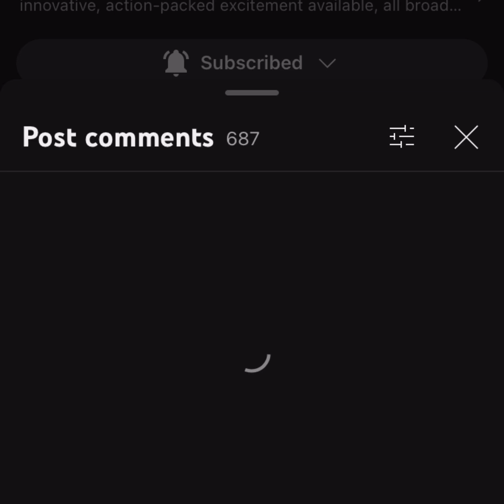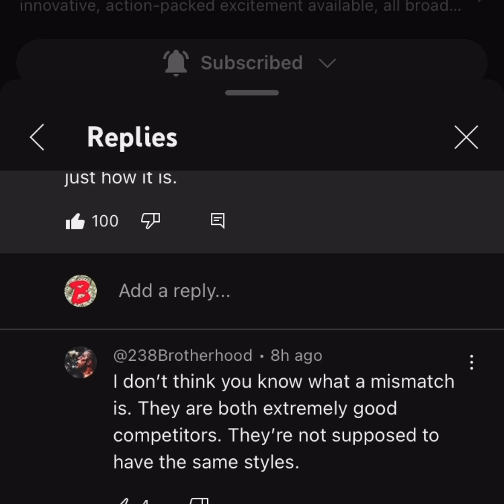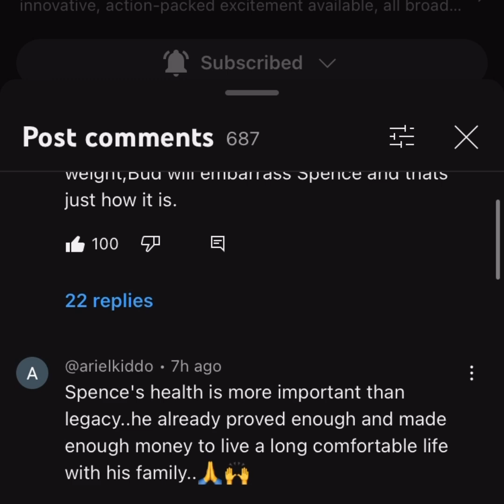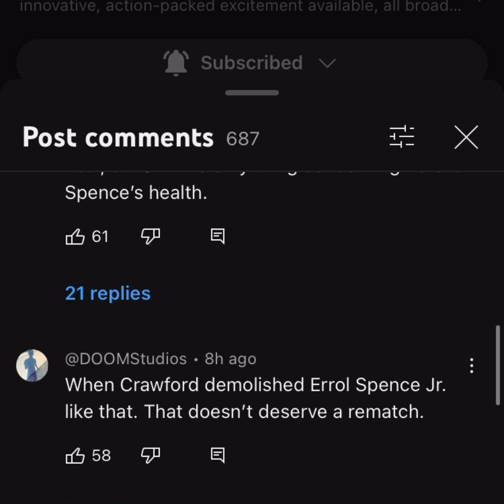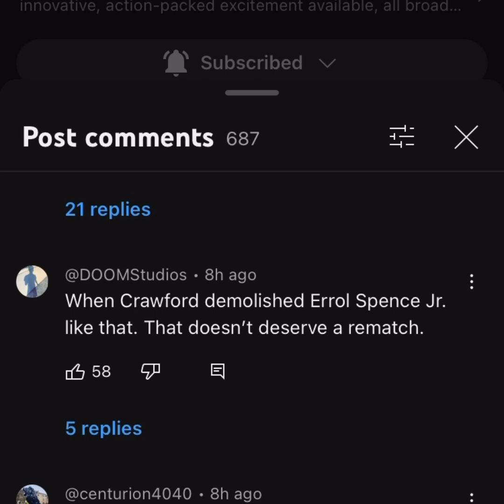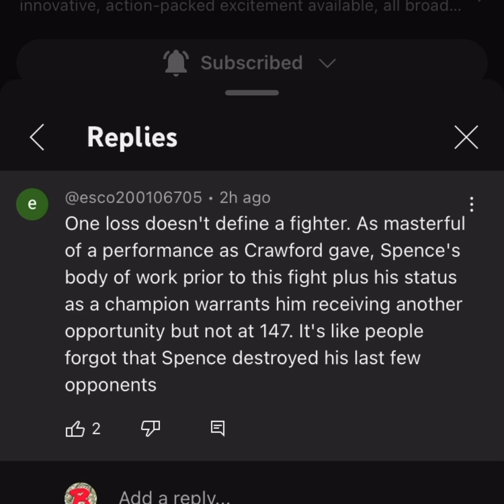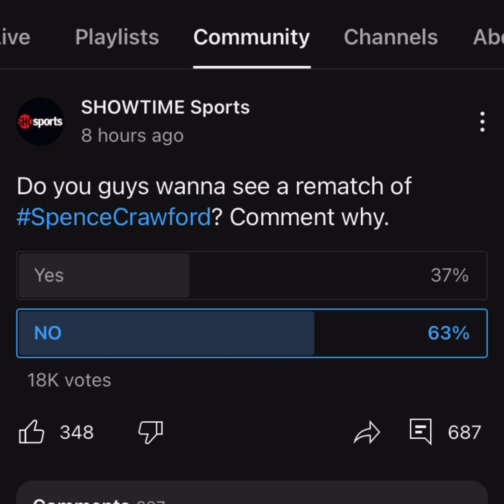😨⚰️Proof Spence Fans Want To See Him D!e In The Ring Against Bud In Rematch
Errol Spence fans just don’t get it yet, it’s time for them to handle the TRUTH, AND THAT IS Bud Just Handled The Truth And Should Never Step back In The Ring With Him Again! Period

1-The purpose and character of the use, including whether such use is of a commercial nature or is for nonprofit educational purposes;

2-The nature of the copyrighted work;

3-The amount and substantiality of the portion used in relation to the copyrighted work as a whole;

4-The effect of the use upon the potential market for or value of the copyrighted work.